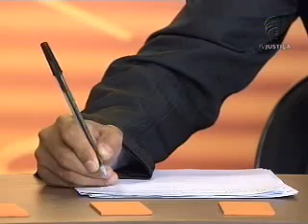DIREITO ELEITORAL SABER DIREITO 31/10/11 AULA 3.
Pessoal  mais uma matéria para o concurso do TSE! Vamos estudar galera.